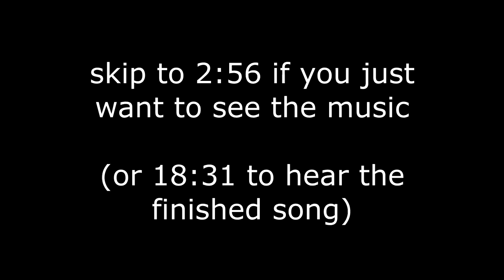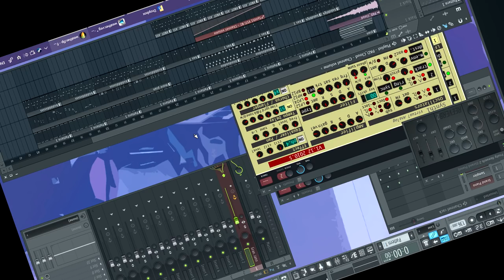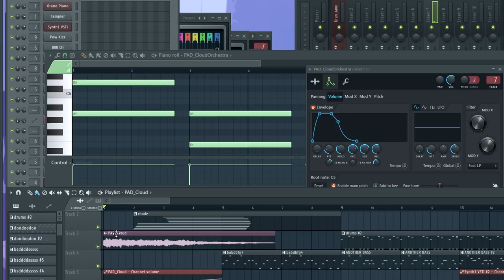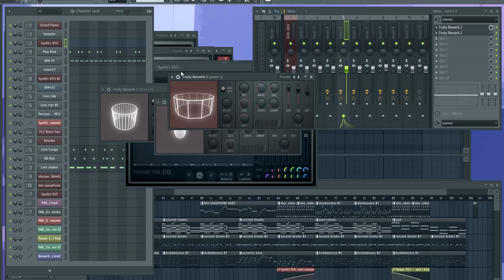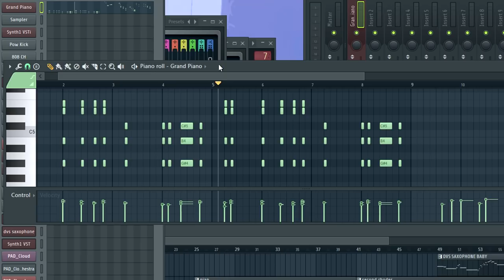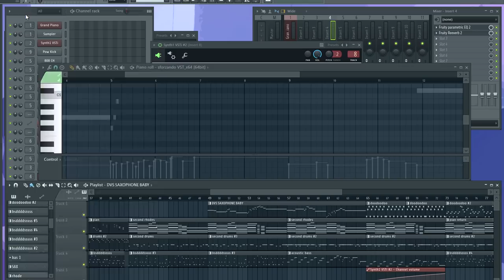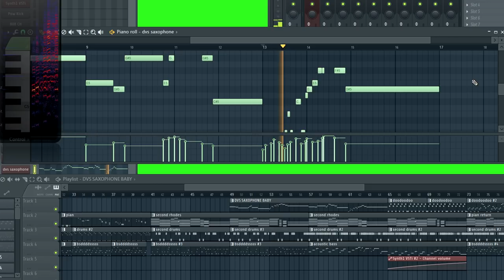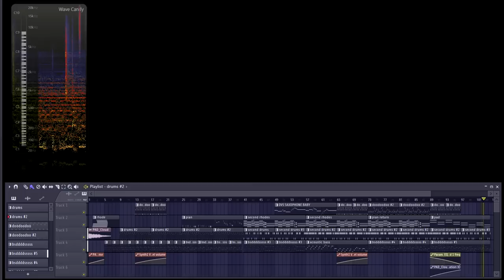How to Make Weather Channel Music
Have you always wanted to recreate the smooth, precipitatious aesthetic of weatherscan music? ...No? Well I'm going to teach you how to do that anyway. It's too late; the knowledge is already in your brain and there is nothing you can do to remove it.

Come watch me post pointless nonsense on social media!